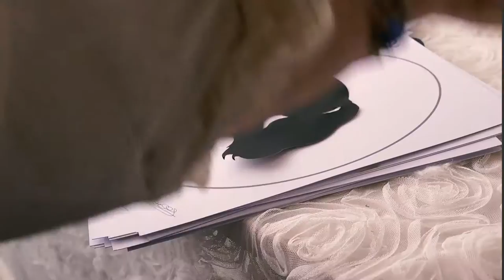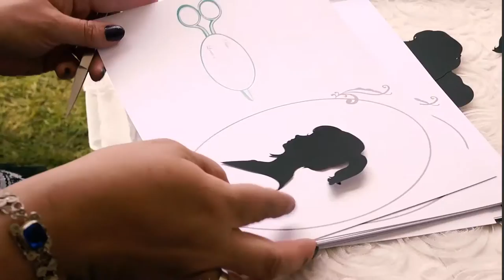Our Work: Animated Ident and Live Filming Silhouette Sarah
We at salamandra.uk combined animated idents with live filming for Sarah Goddard at Silhouette Sarah.

We filmed the lovely Sarah whilst showing her incredible skills at the Henley on Thames Craft Fair, and she blew us away with her hand-cut silhouettes, by eye, only with scissors, and taking less 60 seconds for her to achieve the likeness of her sitter.

Filming and Animation: Salamandra.uk

Client: Silhouette Sarah (Sarah Goddard) - silhouettesarah.co.uk